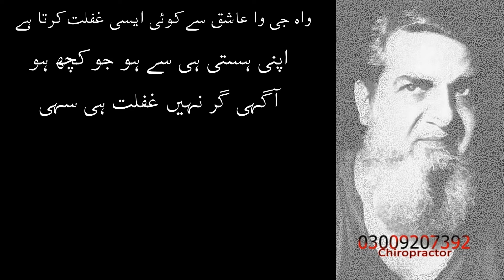چوہدری محمد شریف محمدی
السلام عليكم
نماز ہر مجبوری سے ضروری ہے
صفائی نصف ایمان ہے
sulpzawa@hotmailcom